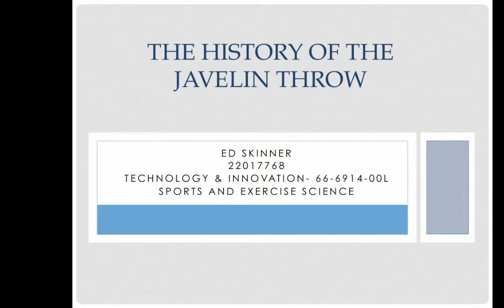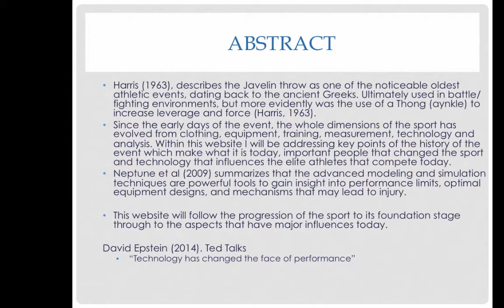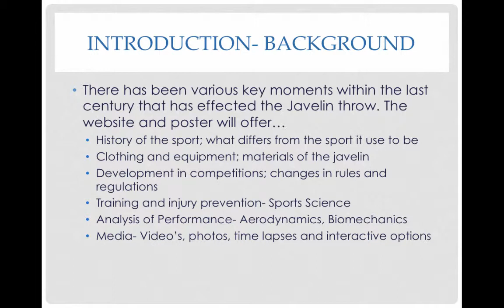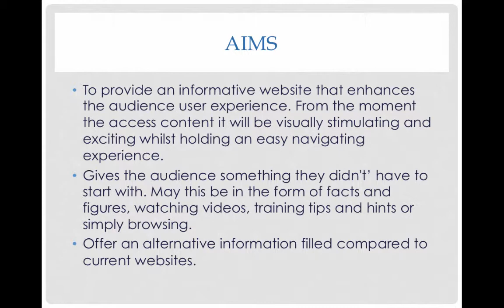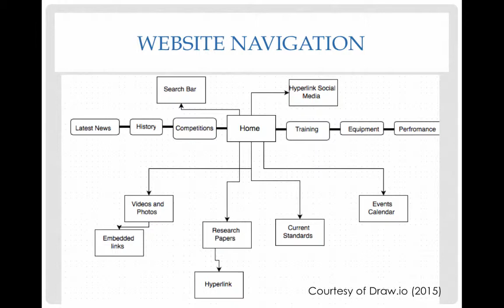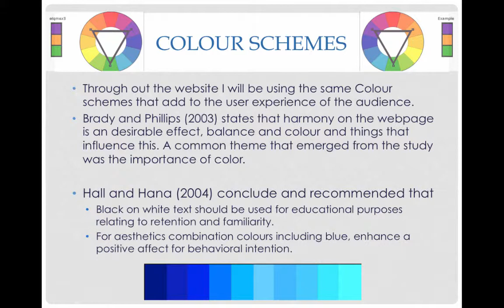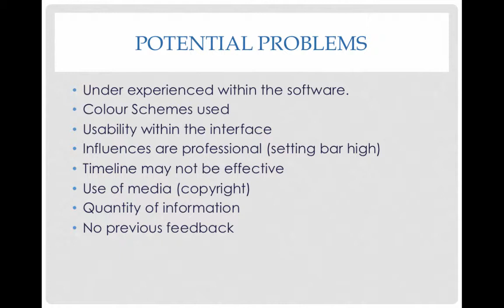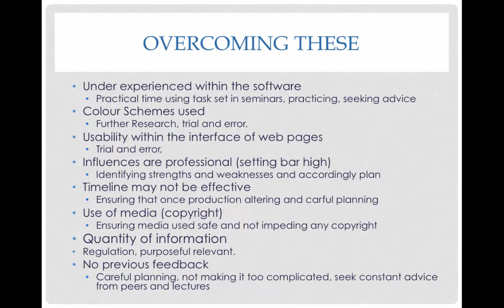Ed Skinner 22017768 History of Javelin throw